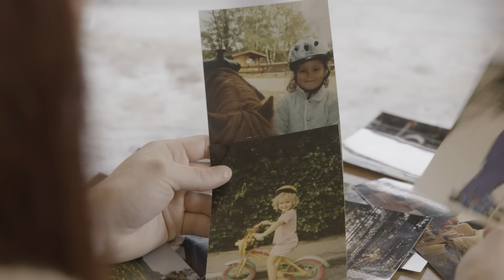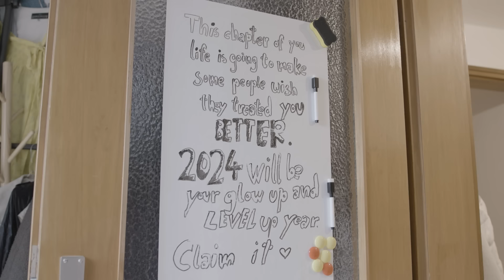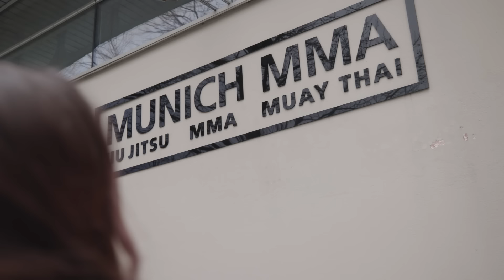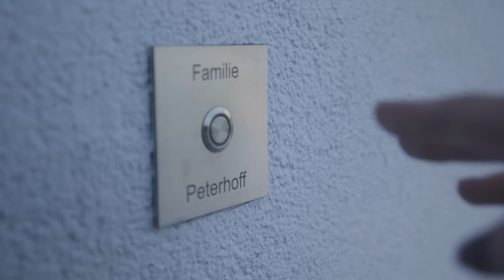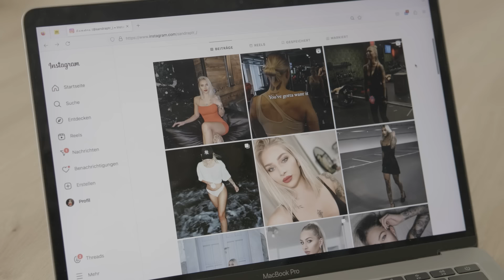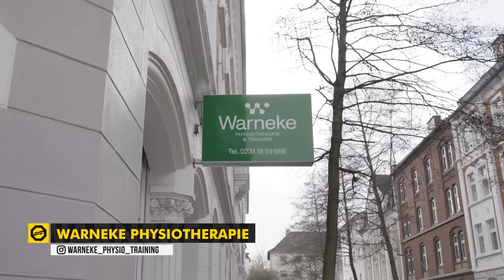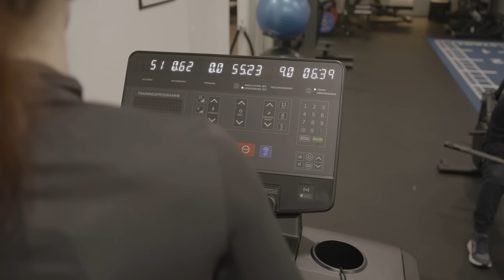Background Checks und direkt zum Arzt - erste Verletzungen?? | Projekt Y Ep.4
In der neuen Folge folgen Sie vier Finalisten, die ihren harten Weg zur ultimativen Herausforderung, dem Kampf im OKTAGON-Käfig, antreten. Erfahren Sie mehr über ihre Vergangenheit, erleben Sie ihr intensives physisches Testing mit Christina Hammer und spüren Sie, wie sich die Spannung erhöht, denn die ersten Gegner könnten heute bereits enthüllt werden! Das ist OKTAGON Projekt Y!

BIGGER THAN EVER! Am 12.10.24 werden wir zum allerersten Mal in der deutschen Sportgeschichte MMA ins Stadion bringen! 🇩🇪🏟️ Bis zu 55.000 MMA-Fans werden bei OKTAGON 62 im Frankfurter Waldstadion das krasseste Kampfsportevent aller Zeiten erleben🌟. Seid dabei, wenn wir erneut Geschichte schreiben und den MMA-Sport auf die größte Bühne bringen! 💥

📲 für den Vorverkauf anmelden und 48 Stunden vor allen anderen exklusiv die besten Plätze sichern! 🎟️ Wir informieren euch, sobald der offizielle Verkauf beginnt.

MB01OCOCXSBERG5